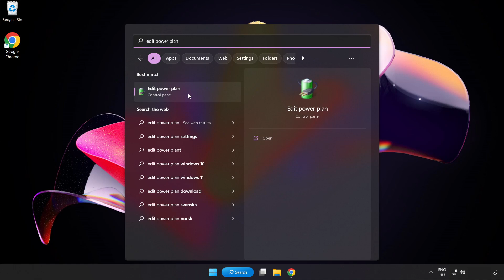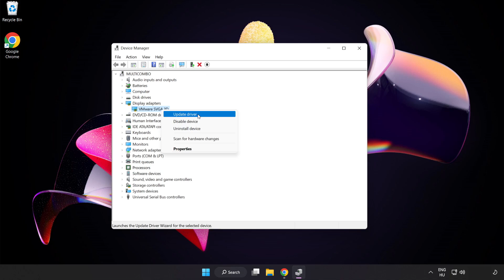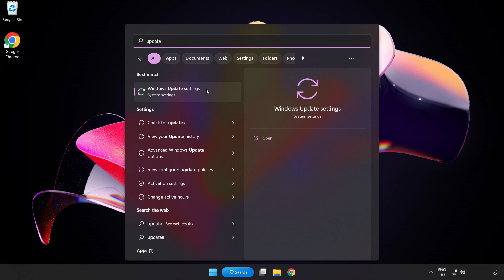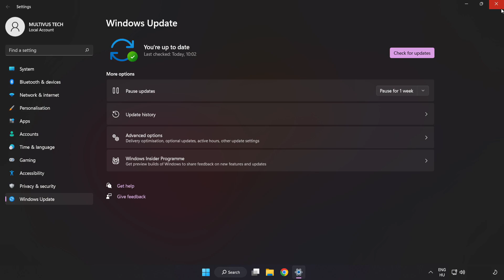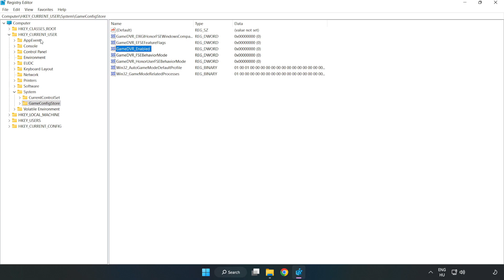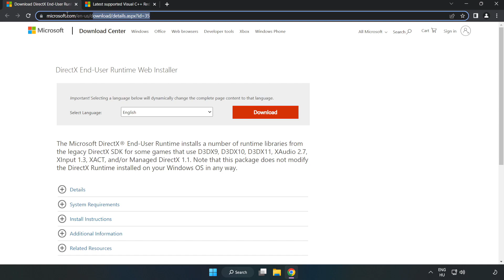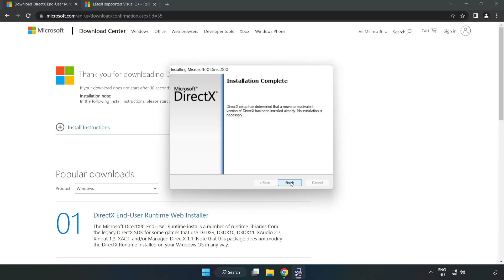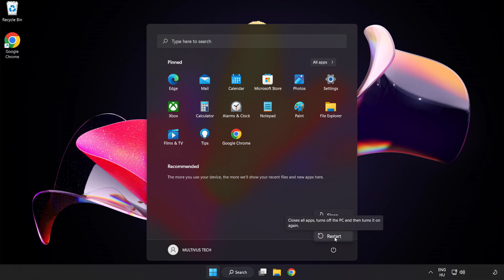How to FIX Fallout 76 Low FPS Drops & Lagging!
I'm going to show How to FIX Fallout 76 Low FPS Drops & Lagging!